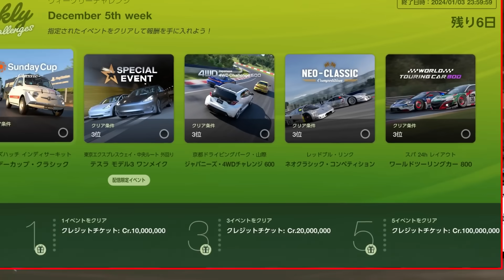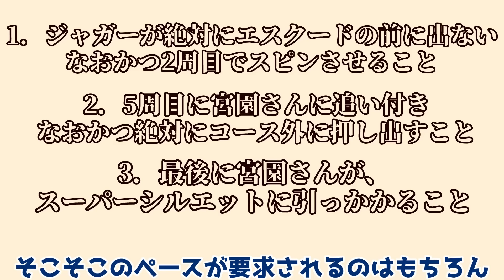【GT7】スワップGT-Rで無理やりネオクラをクリアする動画【ゆっくり実況】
ジャガーくんをスピンさせるだけなら世界一だと思いますまる

・PC
MB  ASUS ROG STRIX B550-A GAMING
RAM  16GB
HDD  4TB

・キャプボ
Avermedia　C988

Aviutl  YMM4